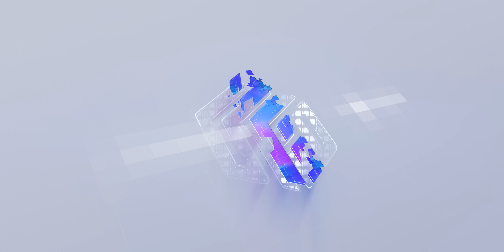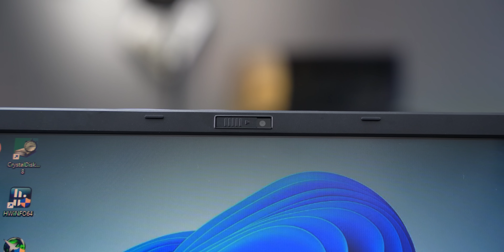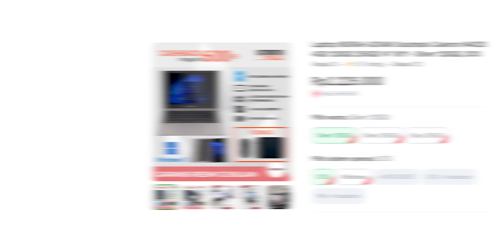Pasti Ghoib ! Laptop Sebagus ini cuma dijual 2 Jutaan | RUSAK PASAR !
Link Pembelian Advan Soulmate

Follow juga social media kita di :
Official Store DK ID
ADMIN YOUTUBE BUSINESS
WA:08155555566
Barang bekas review kadang saya jual disini
maaf kemarin linknya mati, tapi sekarang udah diperbaiki.
Rekomendasi Hape Terlaris Berdasarkan Harga